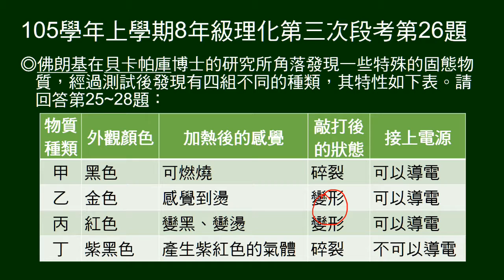105學年上8年級理化三段第26題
25～28題為題組。
給四種物質測試結果表，問何者是石墨？